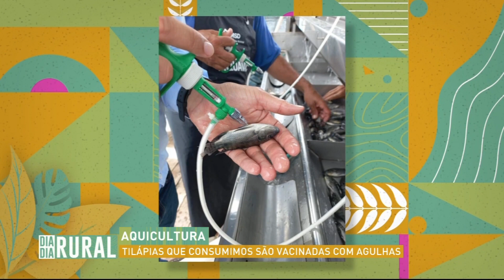Aquicultura: tilápias que consumimos são vacinadas com agulhas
Nesta terça-feira, 14, no Conversa Franca, Otávio Ceschi Júnior entrevistou o agrônomo, André Blanch, para falar sobre aquicultura.

Confira!